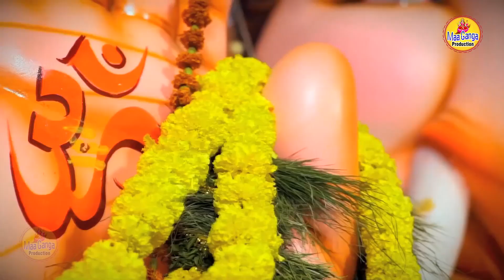बुधवार स्पेशल : भगवान गणपति जी के नॉनस्टॉप भजन - Nonstop Ganesh Ji Ke Bhajan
Maa Ganga production - 3779_Tr243, 3882_Tr242

Song :-- Nonstop Ganesh Bhajans
Lebal :-- Maa Ganga Production